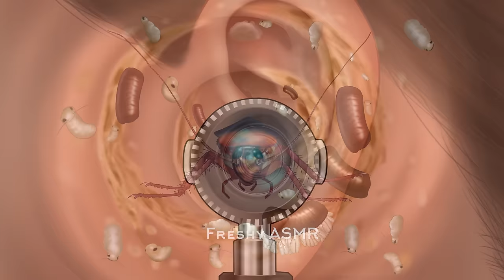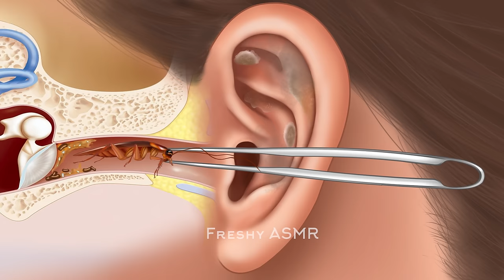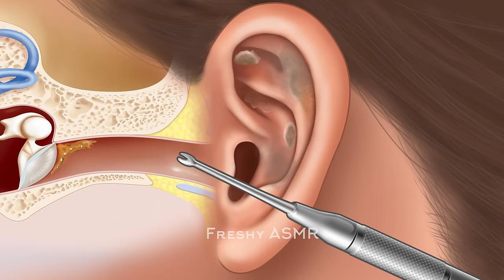ASMR Cleaning cockroach larvae from middle ear permanently | Treatment animation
Freshy's videos are all based on true stories that the audience wrote in the comments.
Have you ever felt so itchy when something in your ear, for example, a cockroach wiggled in your ear, what would you do immediately?

Give your brain a break every day by always watching our latest videos.

© COPYRIGHT: Creativity is priceless and takes a lot of work and money. Please respect that and respect that we made these videos.